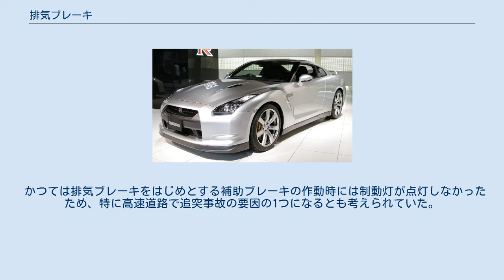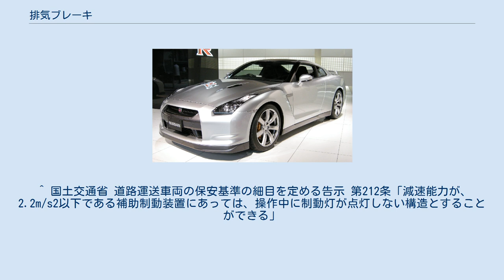排気ブレーキ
排気ブレーキ（はいきブレーキ、英: Exhaust brake、エキゾーストブレーキ）はエンジンブレーキの効果を増加させる補助ブレーキの一種で、ディーゼルエンジン特有の装置である。
エキゾーストリターダーとも呼ばれる。
貨物自動車など大型自動車のほか、エンジンで走行する鉄道車両に装備しているものがある。
 排気ブレーキは排気管を閉塞するバルブを設けて排気抵抗（排気圧力）を増やすことでエンジンの回転抵抗を増やし、エンジンブレーキの作用を強化する。
長く続く下り勾配ではフットブレーキを多用すると過熱によるフェード現象やベーパーロック現象により制動力が極端に低下することから、フットブレーキの負担を軽減するためにエンジンブレーキが利用されるが、ディーゼルエンジンはガソリンエンジンに比較するとエンジンブレーキが弱く、かつ大型自動車などの車重が大きい車両ではより強いエンジンブレーキが必要とされるため、ディーゼルエンジンを搭載した車重の大きな車両には排気ブレーキが装備される場合がある。
 排気圧力はバルブを押さえるばねで制御され、一定以上の圧力を超えるとバルブが開いて排気管下流の消音器側へ排気を逃がす。
バルブを作動させる方法には、電気空気式と電気負圧式がある。
電気空気式はエアタンクに貯められた圧縮空気と電磁弁を用いてコントロールする方式で、エアコンプレッサーを持つ車両で利用される。
電気負圧式はエンジンで回転するバキュームポンプで発生させた負圧と電磁弁を用いる方式で、エアコンプレッサーを持たない比較的排気量の小さい車両に用いられる。
 保安基準上は「減速装置」と定義され、フットブレーキのように車両を停止させることはできない。
主に車両総重量3.5トン以上のトラックやバスに用いられる。
 日本国内向けの日本車の場合、操作はステアリングコラムの側面（ターンシグナルスイッチの反対側。ワイパースイッチやハザードスイッチと兼用の車種もある。）に設けられたレバーで行い、下に押し下げる（いすゞ、日野、UD（日デ）の旧式車）か、上に引き上げる（ふそう、UDの現行車）ことで作動する。
アクセルペダルまたはクラッチペダルを踏むと解除される。
欧州車では床にスイッチがあり、右足のかかとで踏んでいる間だけ排気ブレーキが作動するものもある。
このスイッチはアクセルペダルから完全に足を離さないと（スロットルを全閉にしないと）操作できない位置にある。
フューエルカット機能が無い古い車両は排気ブレーキの作動中にディーゼル排気微粒子 (DEP) を多く排出し、ブレーキ解除時に排気管から黒煙を吹き出した。
近年ではほとんどの車両が、アクセルペダルを踏んだ状態で排気ブレーキが作動しないようになっている。
 かつては排気ブレーキをはじめとする補助ブレーキの作動時には制動灯が点灯しなかったため、特に高速道路で追突事故の要因の1つになるとも考えられていた。
これを受けて運輸省は法改正を検討し、1993年（平成5年）の車両保安基準改正時に、減速率が2.2 m/s/s 以上の排気ブレーキ作動時に制動灯を点灯させる基準を導入した。
日本自動車工業会はこの基準改正を受け、排気ブレーキ作動時に制動灯を必ず点灯させる自主対応を行なった。
しかし、長い下り勾配で制動灯が常に点灯した状態で走行すると、そこからさらにフットブレーキを使った急制動に移行しても点灯状態に変化がないため、後続車に対する急制動の警告効果が無いとして、現場からは批判もあがった。
その後、1999年（平成11年）に日本自動車研究所より補助ブレーキ作動時に制動灯を点灯させることの問題点に関する報告書が提出され、これ以降は排気ブレーキで必ず制動灯が点灯する仕様とはなっておらず、自動車メーカーによって異なる対応をとっている。
排気ブレーキの作動を示す赤色以外（緑色など）のランプを装備する例も見られる。
 ^ ディーゼルエンジンはガソリンエンジンのようにインテークマニホールドで安定して負圧を発生させることができないため、バキュームポンプが装備される。
 ^ 国土交通省 道路運送車両の保安基準の細目を定める告示 第212条「減速能力が、2.2m/s2以下である補助制動装置にあっては、操作中に制動灯が点灯しない構造とすることができる」